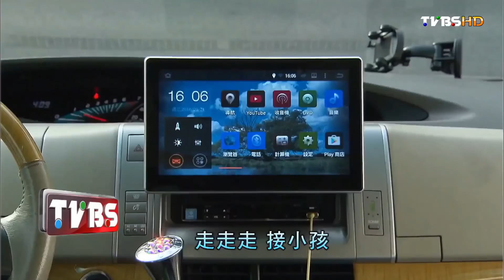王仁甫與季芹的故事 再見舒適圈 看板人物 20161023 (完整版)